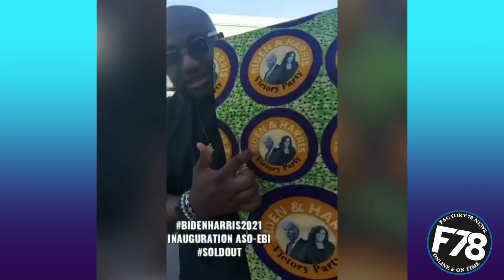F78NEWS:Nigerians show off their AsoEbi for the Biden/Harris inauguration this Wednesday, January 20